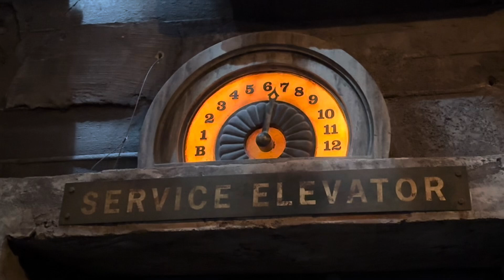Tower of Terror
Tower of Terror POV 4k